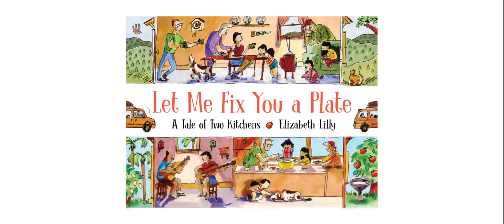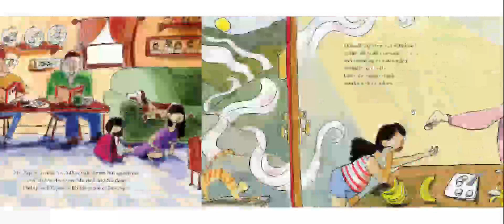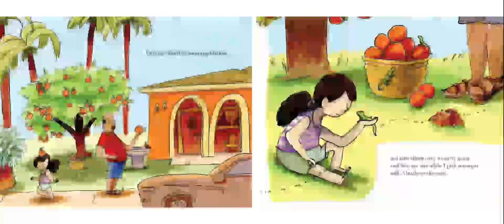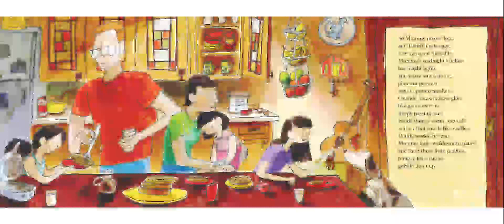Let Me Fix You a Plate A Tale of Two Kitchens by Elizabeth Lilly